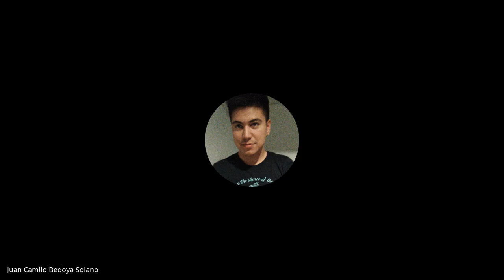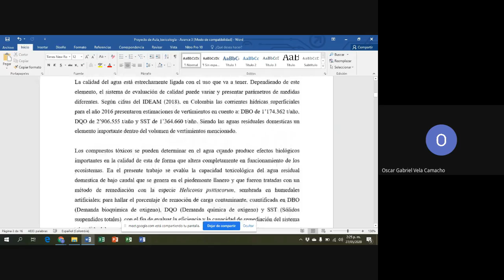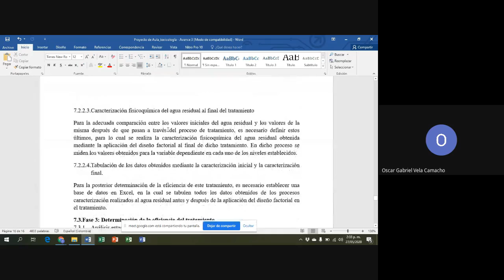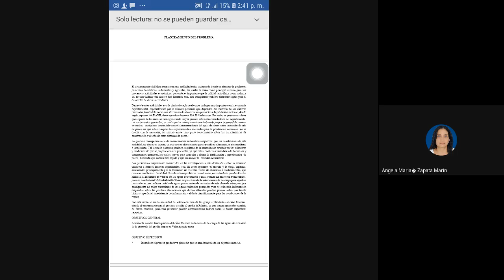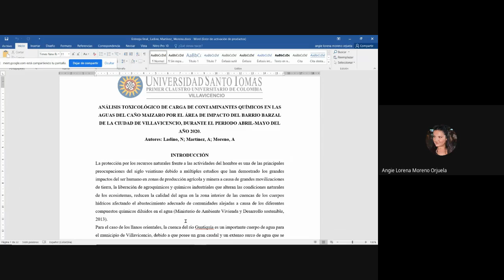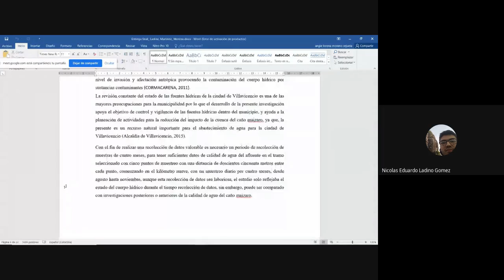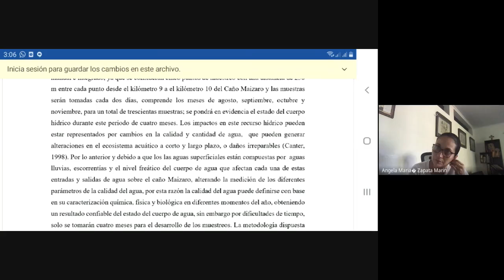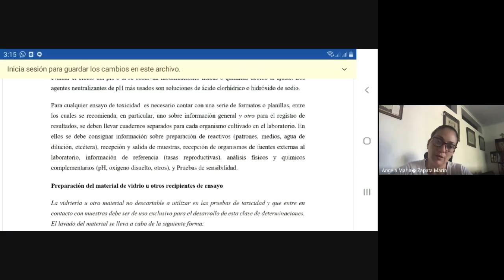Videoconferencia toxico sofware2 Prueba toxicidad